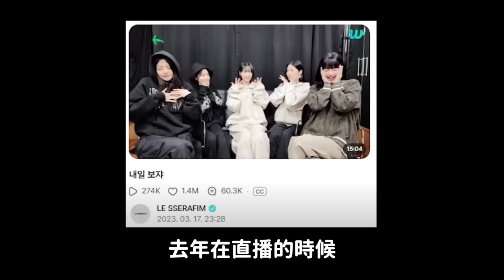LE SSERAFIM新曲《CRAZY》韓網真實反應 親自開口“科切拉,嘲笑學生”爭議｜DenQ